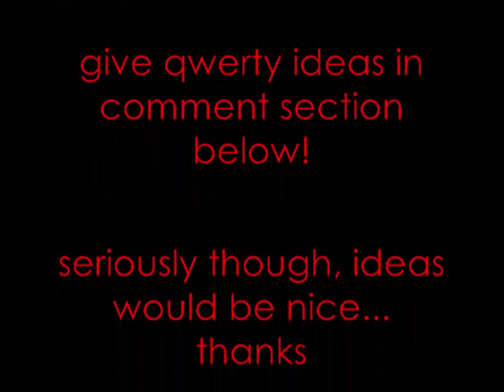Qwerty Zombie Attack!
HAPPY HALLOWEEN!! MWAHAHAHAHA! I am STILL working on random videos 2 and also qwerty 4. ENJOY THIS FIRST THOUGH